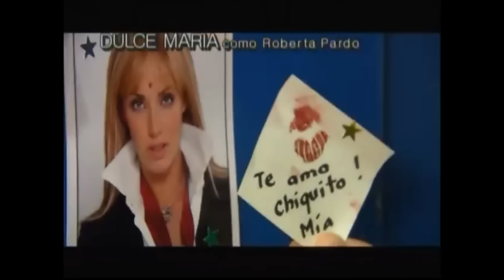Rebelde - Abertura Aún Hay Algo